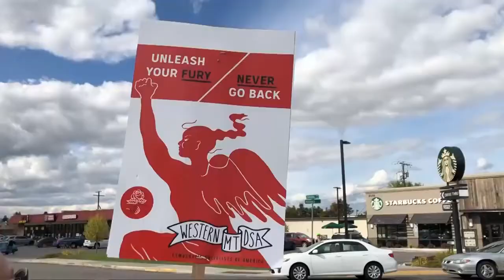Protesters arrested in Missoula